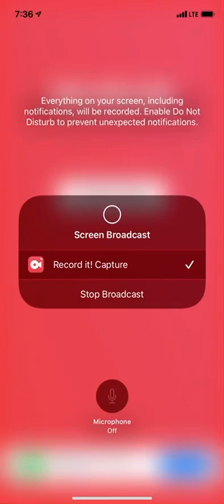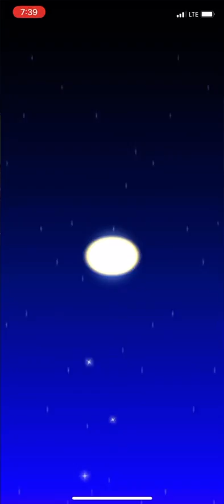Mario Kart Tour Part 117: Pipe Pulling & Showcasing Black Yoshi & Spider Glider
Today I am going to showcase Black Yoshi as well as trying to pull for King boo (Luigi’s Mansion)